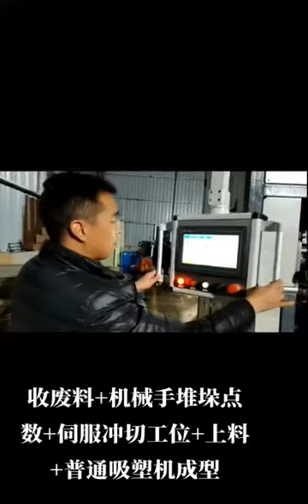Continuous trimming machine, making your plastic vacuum forming machine to be full automatic.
Same continuous trimming machine as Japanese Asano, Korean VFK, Taiwan Chengmei. It can replace the cutting machine and workers, make your plastic vacuum forming machine to be full automatic.